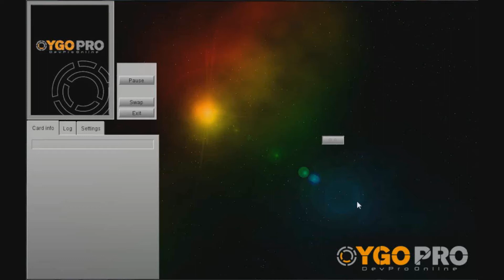Chain Dog Heraldic dueling collection part 1 (post Legacy of the Valiant)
Hope you guys enjoy this! :D